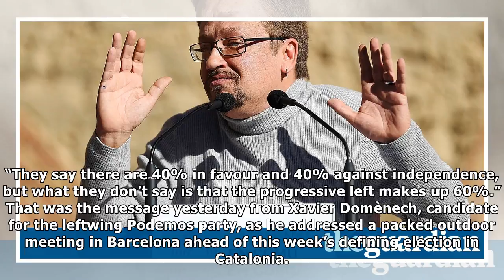Catalan left seeks socialist coalition as crucial election looms | News 24H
“They say there are 40% in favour and 40% against independence, but what they don’t say is that the progressive left makes up 60%.” That was the message yesterday from Xavier Domènech, candidate for t...